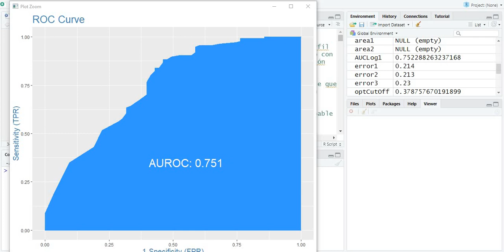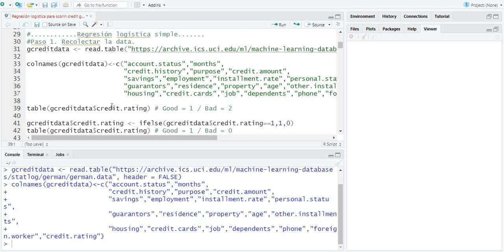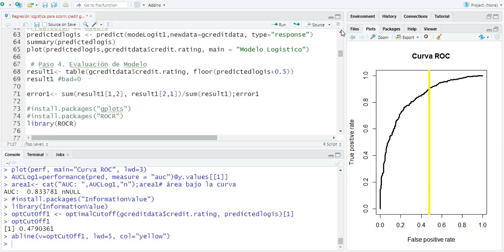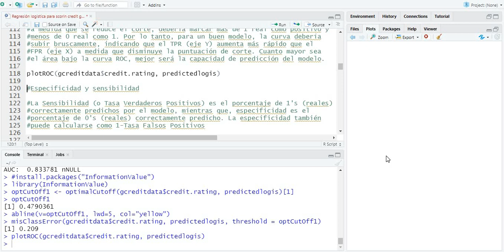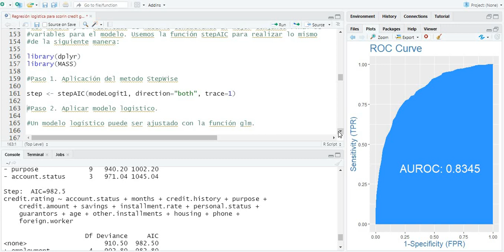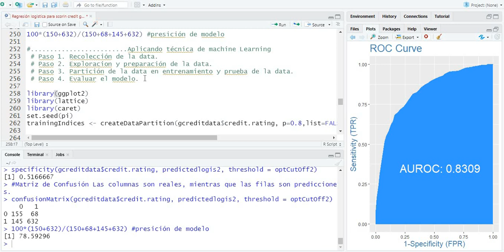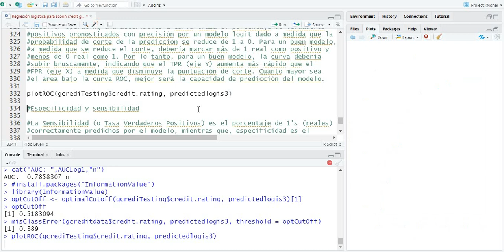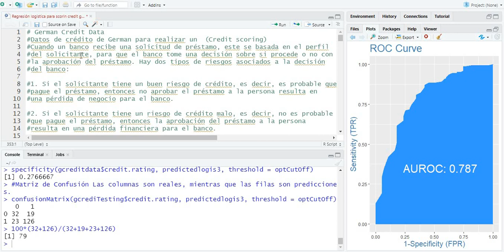Regresión logística Modelo Credit Scoring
En esta ocasión hablaremos de regresiónlogística, del cual aplicaremos la 3 forma
1.  Regresión Logística simple.
2. Método Stepwise Regresion.
3. Técnica de MachineLearning.
para la metodología de CreditScoring.